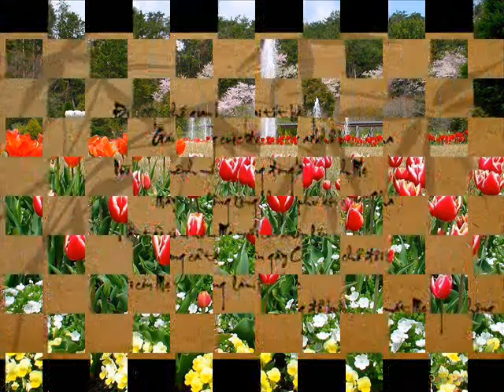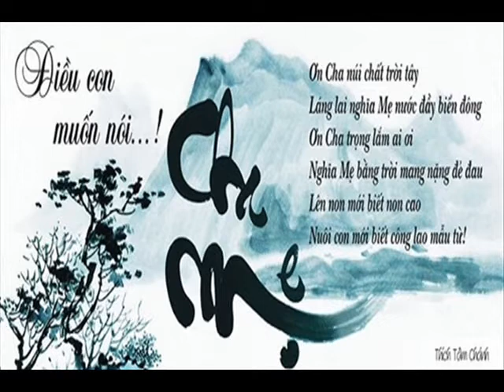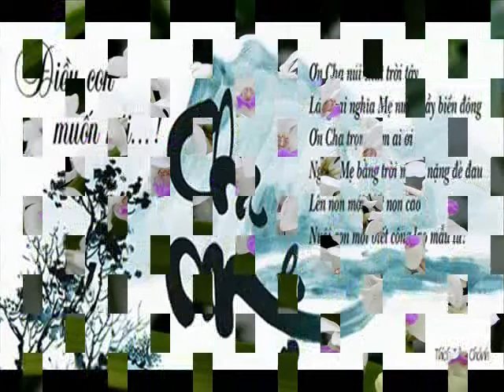Khai Number 17